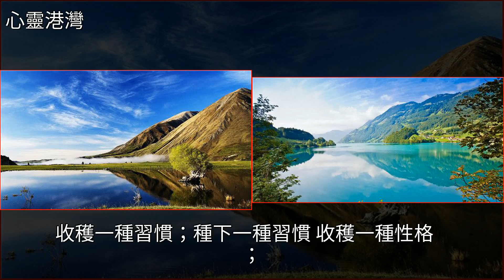如果不能奔跑，就走；如果不能走，就爬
如果不能奔跑，就走；如果不能走，就爬跑步,雞湯,美文如果不能奔跑，就走；如果不能走，就爬跑步 雞湯 美文